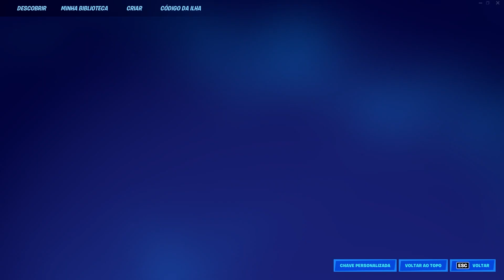CHEGOU A HORA! COMO DESBLOQUEAR O FUNDAÇÃO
Para desbloquear o fundação basta fazer a missão Visite o Monumento Magnífico, um Posto Avançado dos Sete e o Santuário.

Esperamos muito tempo para conseguir ter a Skin do Fundação e agora na temporada 1 podemos liberar a melhor skin dos sete

Então vem para o guia descobrir a localização do Monumento Magnífico, posto avançado dos sete e o santuário.